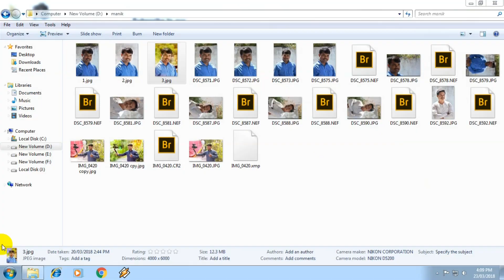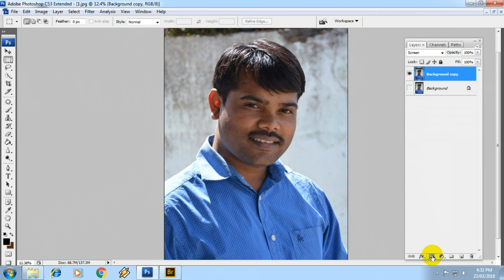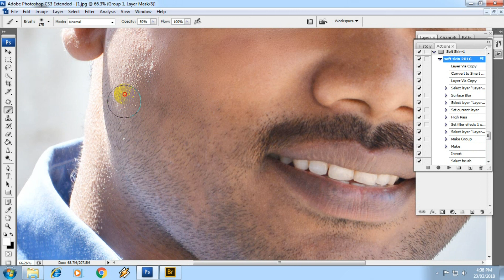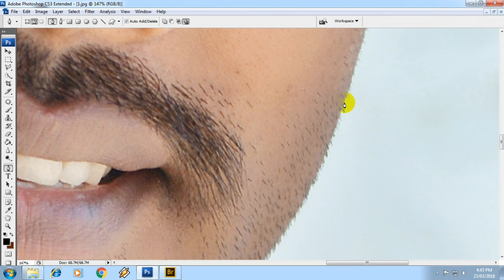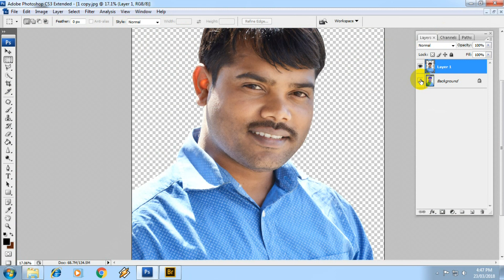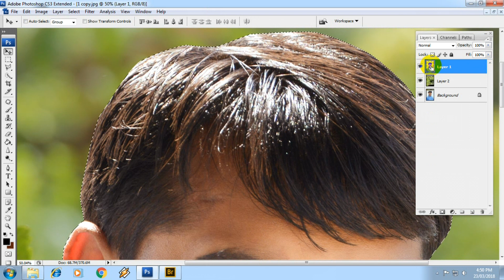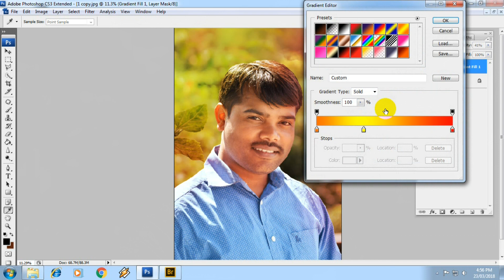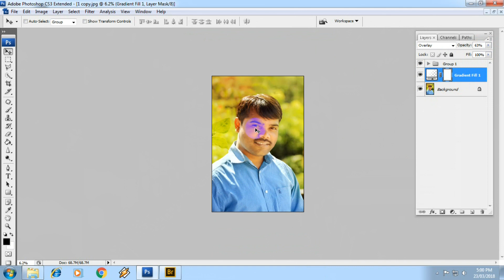Photoshop Tutorial in hindi Layer Mask under to Brightness Images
Layer Mask, under to Brightness Images,and Gradient colour mixing  Full Beginners Tutorials
दोस्तों इस वीडियो में मैंने अंडर फोटो लाइट्स कैसे बढ़ा सकते हैं,
 और Gradient colour mixing के बारे में, और बैकग्राउंड चेंज करने के बारे में कटिंग के बारे में, यह सारी चीज एकदम डिटेल में बताई है